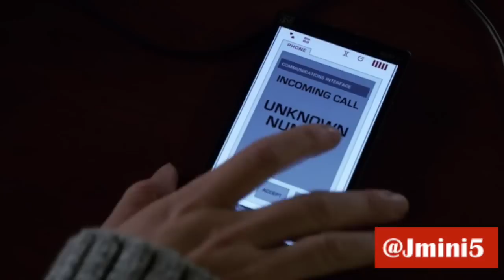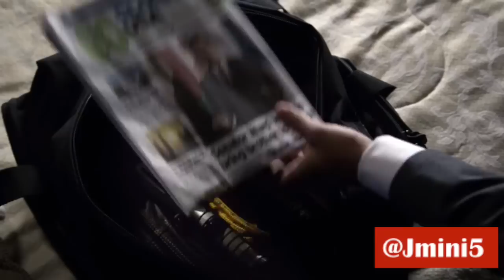Marvel Agents of S.H.I.E.L.D S02xE07- Last scene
Marvel Agents of S.H.I.E.L.D S02xE07
Last scene
Ward talks to Skye to know if they received his gift & promises he will se her again.